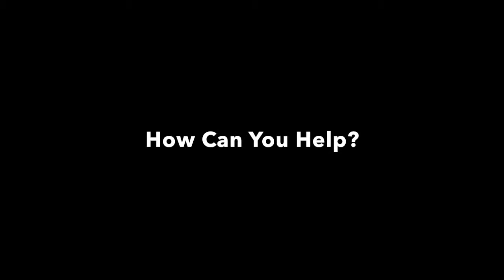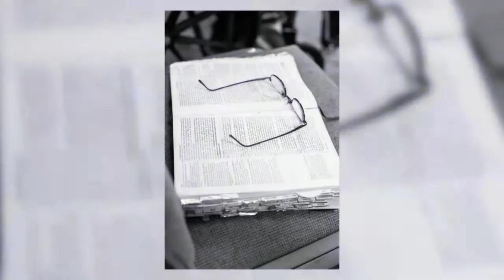Nomadic Shelter for Channel 47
This video is about Nomadic Shelter for Channel 47